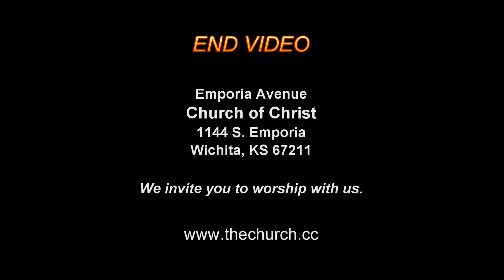How Do We View People?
3-8-2015 - SUNDAY AM SERMON - Jim Smith.